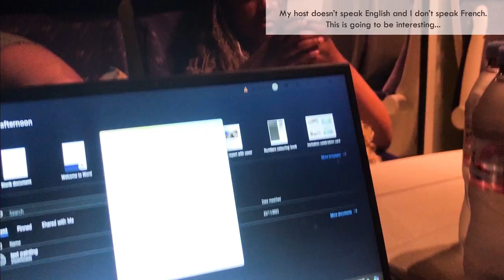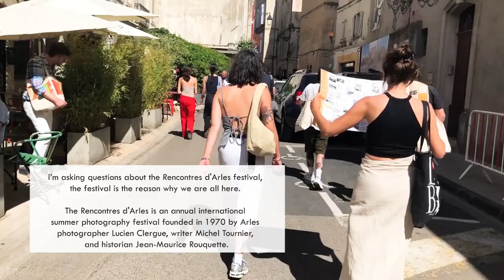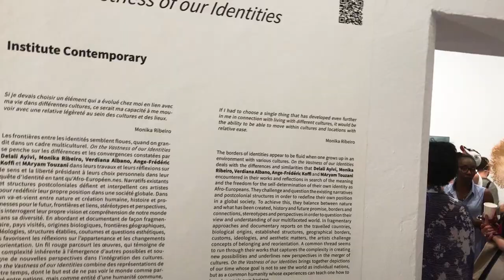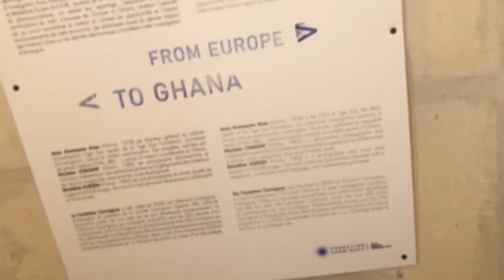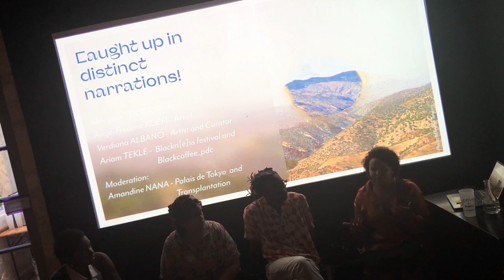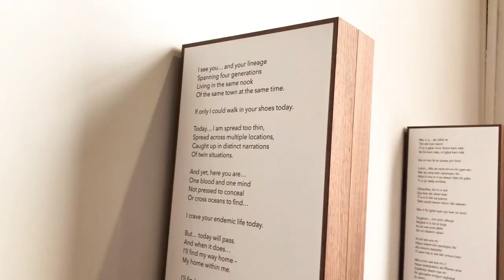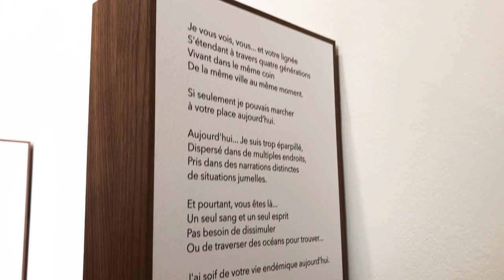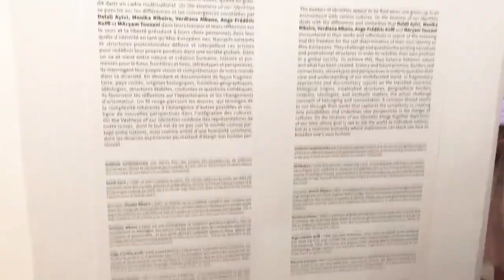Our Afropean Art Exhibition in France Vlog | Writing & Mothering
Join me on this realistic 3-day work travel adventure centred around an art exhibition in France that I was commissioned to narrate. This vlog captures my journey as a writer but also a mother, with my teenage daughter, an art and design student, accompanying me. I share in the highs and lows of our trip: from getting lost and found, facing my first pick-pocketing incident in Europe, navigating language barriers, meeting new people, and enjoying the work and quality time together. This is an authentic portrayal of what work travel can sometimes look like. I hope you enjoy it!

By subscribing to my email list, you'll get instant access to an insightful video about making money remotely as a writer, so subscribe and don't miss out on my personal experiences that can help you on your writing journey